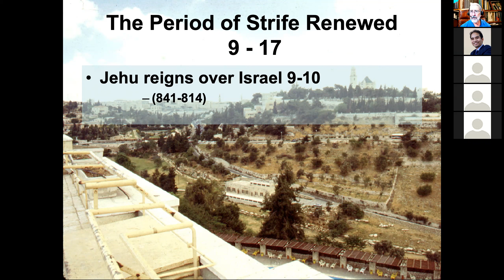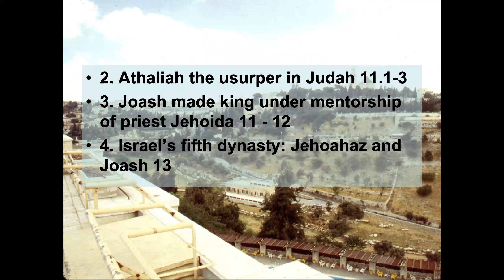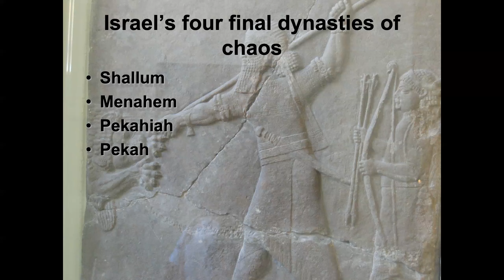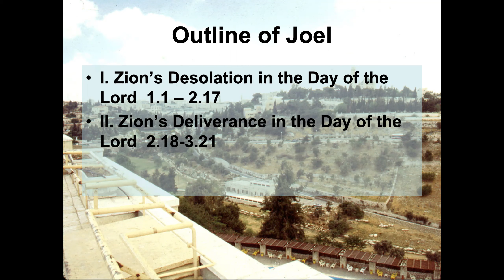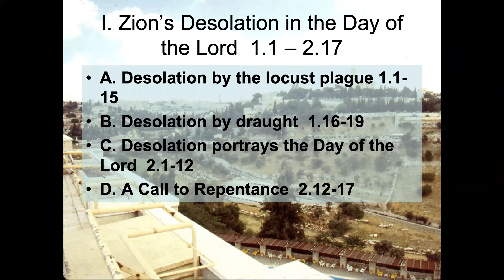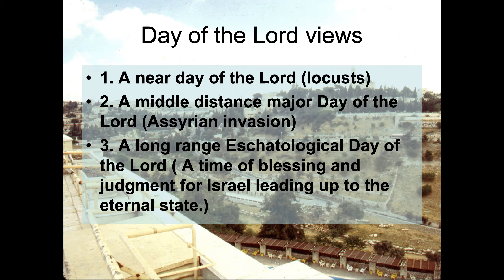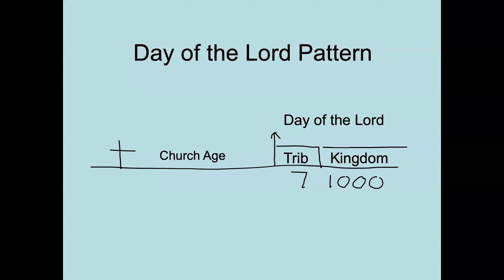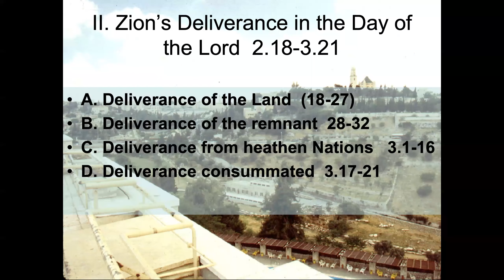36 II Kings 9 17; Joel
This section of II Kings brings the northern kingdom ro it's conclusion, complete with the mass assassin Jehu. In the South, good and bad alternate, until king Ahaz, who will confront Isaiah.  The first prophet to be handled is Joel, who lays out the case for the Day of the Lord.